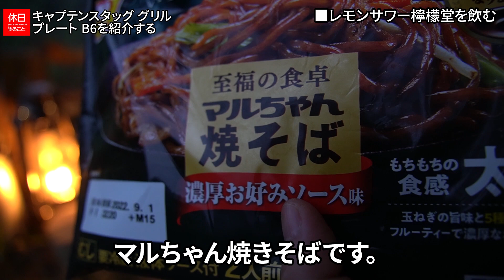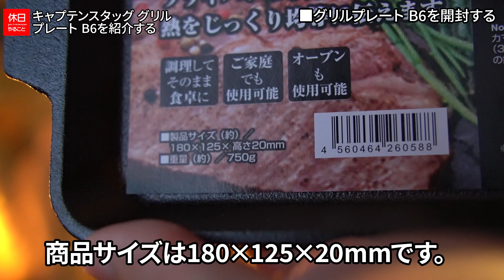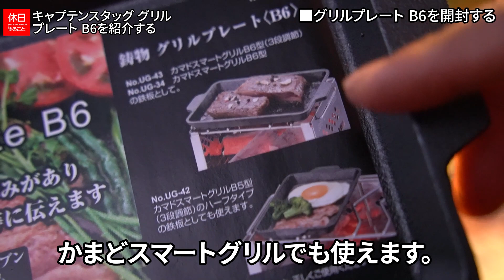1036【キャンプ】キャプテンスタッグ グリルプレート B6を紹介する、焚き火台で肉を焼く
キャプテンスタッグ グリルプレート B6を紹介します。
B6サイズの鋳鉄製プレートです。肉が美味しく焼けました。
意外にも取っ手が便利でした。鉄板も厚く熱を通しやすいです。

目次：
0:00:00 ■はじめに
0:00:22 ■オイルランタンに火を灯す
0:01:15 ■レモンサワー檸檬堂を飲む
0:02:18 ■グリルプレート B6を開封する
0:03:50 ■マイタケを焼く
0:06:08 ■豚肉を焼く
0:08:05 ■マルちゃん 焼きそばを焼く
0:09:33 ■まとめ

ギアの詳細はこちら：

[NEW]
NHAM (ニャム) 極太 ファイヤースターター

[NEW]
キャプテンスタッグ グリルプレート B6

▲テント
コールマン ツーリングドーム ST

コールマン スチールキャノピーポールセット

▲チェア
コールマン ファンチェア（コヨーテ）

▲テーブル
コールマン アジャスタブル グリルグレイト

スノーピーク ピッツ

NANGOGEAR 焚き火台

▲焚火用品
コールマン ボンファイヤーツールセット

ユーエム工業(Silky) 鞘入鋸ツルギカーブ

▲ランタン
キャプテンスタッグ オイルランタン (大)

BEAUTY & YOUTH UNITED ARROWS【別注】 Coleman (コールマン) HNGNG E-LT/ハンギングE-ライト